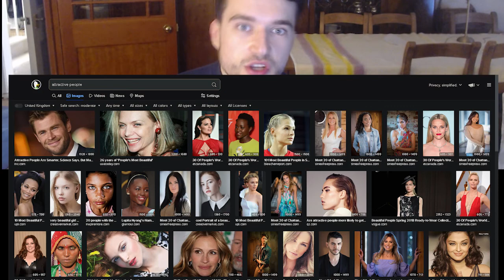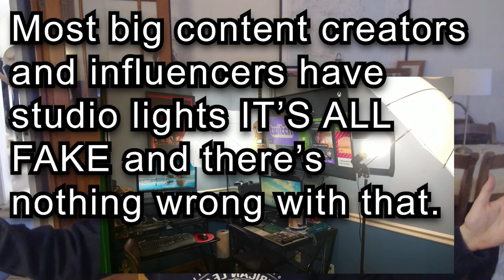You are already perfect the way you are.